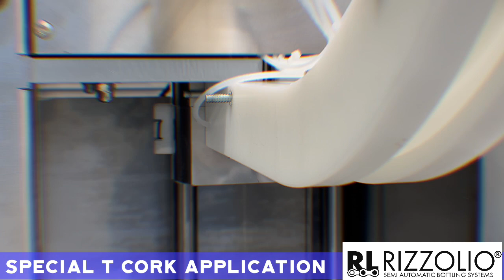Tappo a T speciale tappatrice Rizzolio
Application of special T-cap with our RLP1 semi automatic capping machine